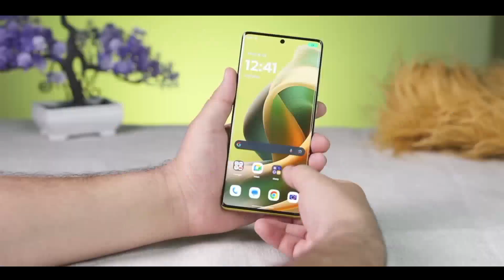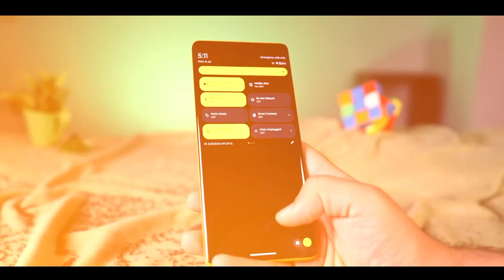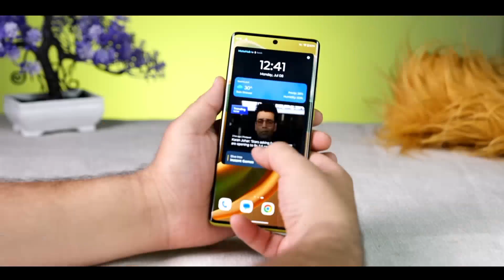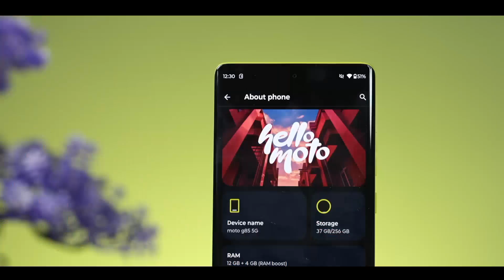Motorola_New_Series_Smartphone⚡_Under _₹20,000_Rupees_In_Market__!